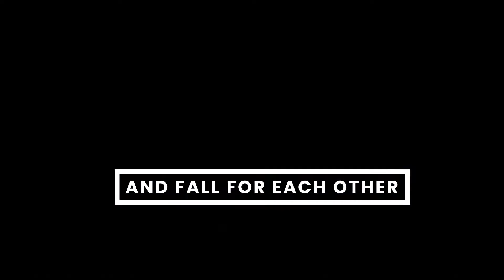Express Love More Often | ZQEX23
We conversate about the state of human nature and mental health in these global current events.
Can we just Express Love More Often | ZQEX23 Express Love More Often | ZQEX23

PODCAST
Tune in and stay updated
LISTEN TO ZE QUEST PODCAST

PODCAST MUSIC
In The Laze Vol.1 - Nile Ochi

TRY AUDIBLE PREMIUM PLUS FREE TRAIL AND GET UP TO TWO FREE AUDIOBOOKS

DIGITAL GEAR
Stream Labs
Adobe Creative Cloud
Tube Buddy for optimization and productivity on YouTube

Access exclusive content when you join

Shamel Olwago

ABOUT NILE OCHI
WHO ARE NILE OCHI?
We are a husband and wife entrepreneurial couple, artists, who run an independent music production company including brand website nileochi.com and Ze Quest podcast.

We are European born in the UK and France, with Jamaican, Kenyan & French heritage.
Born and raised in London and Paris.

WHAT ARE YOU ABOUT?
Family life, growth, music and business.